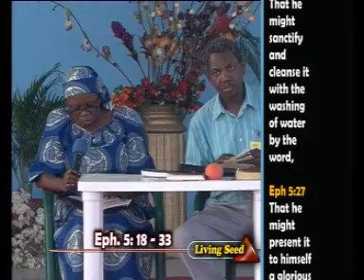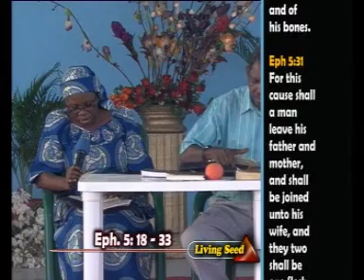02,THE PRACTICALITY OF AN EFFECTIVE MATRIMONY PART 1 BY GBILE AND SADE AKANNI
MATRIMONY